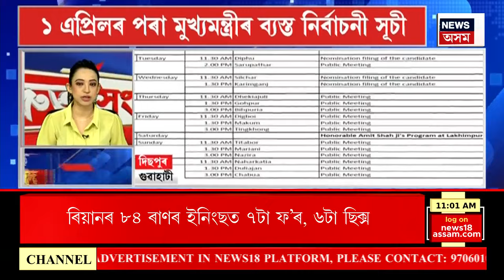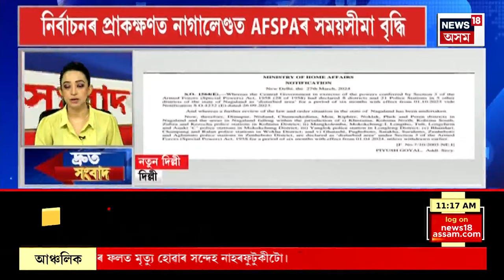TOP 100 NEWS | মহানগৰীত বিদ্যালয়ৰ প্ৰধান শিক্ষকক হত্যাৰ চেষ্টা | SPEED NEWS